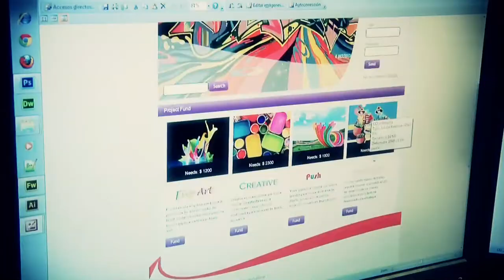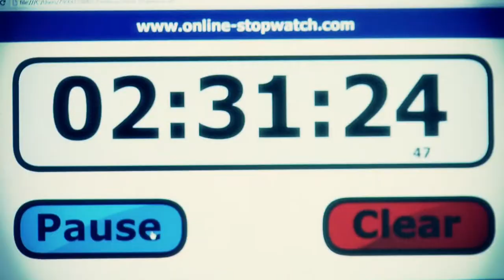WorldSkills Alemania 2013 - Habilidad Diseño Web - SENA